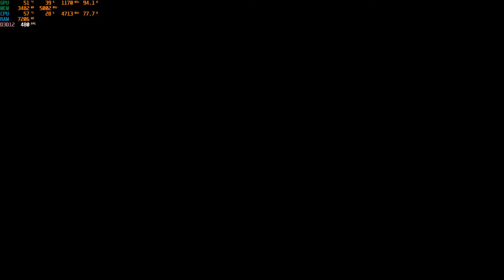RTX 3080 12GB | i7-12700K | 32GB RAM | CYBERPUNK 2077 | RAY TRACING ULTRA BENCHMARK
■■■■ In this world they call me Bench, I do this for fun. I do not seek to be a youtuber/streamer or to go further. I do not have schedules nor do I commit myself.

■■■■ En este mundillo me llaman Bench y esto lo hago por pura diversión. No busco ser youtuber/streamer o ir más allá. No tengo horarios ni me comprometo.

BENCHMARK, REVIEW, GAMEPLAY,  HARDWARE, SOFTWARE !
PS4 ID: Bench-And-Games

■ SPECS ■

▐► GPU -- RTX™ 3080 12GB MSI GAMING Z TRIO
▐► CPU -- i7-12700K INTEL® CORE™
▐► RAM -- 32GB G.SKILL 3600 MHz CL16
▐► MB -- MSI PRO Z690-A WIFI
▐► NVMe -- 2TB WD BLACK SN850
▐► SSD -- 2TB CRUCIAL MX500
▐► PSU -- CORSAIR RM1000X 2021
▐► COOLER -- NOCTUA NH-D15 chromax.black
▐► CASE -- COOLER MASTER H500P MESH

■ GEAR ■

▐► MONITOR -- AOC 27G2U/BK 27" IPS 144Hz 1ms

■ More Information ■